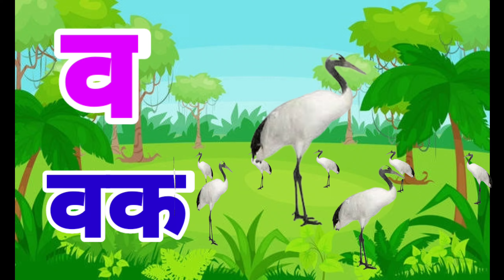क से कबूतर,अ से अनार,हिंदी वर्णमाला, अआइईउऊ,कखगघ,a se anar, हिंदीस्वरब्यंजन,ka se kabutar...